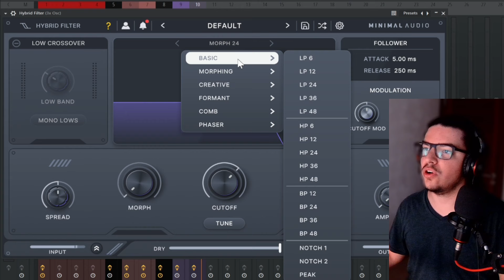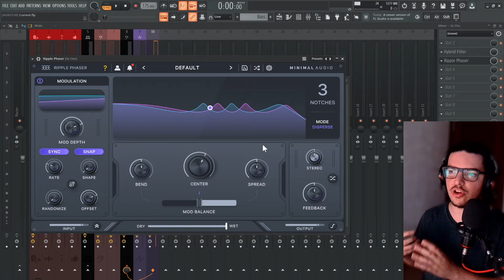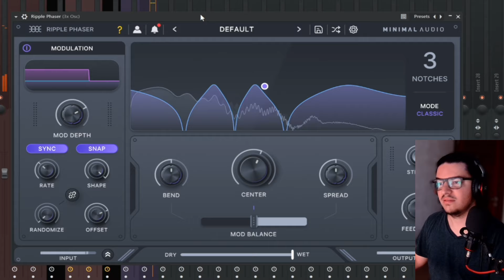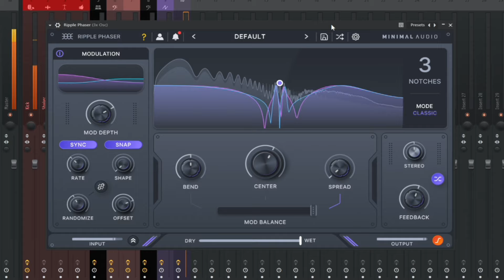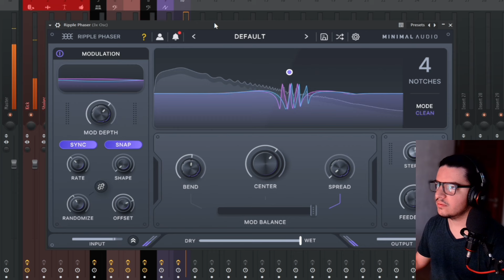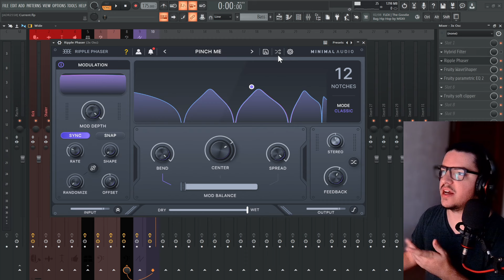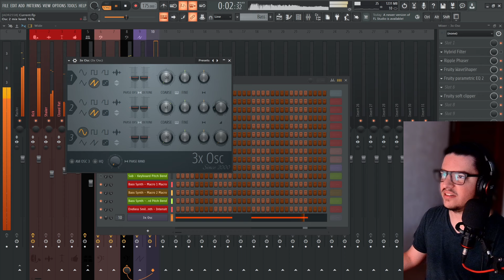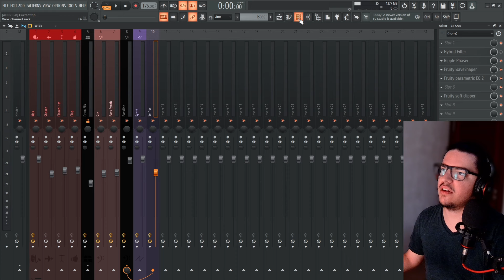La Herramienta Perfecta para Diseño de Sonido - Ripple Phaser por Minimal Audio Explicado